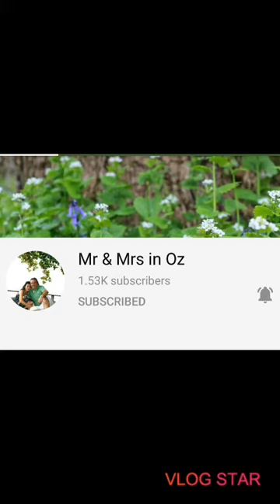MY CATS BEING SWEET EACH OTHER BEFORE CHRISTMASS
my cats sweetness each other sinalubong ang lameg ng christmass, ahaha

merry christmass and advance  happy new year to the whole world,